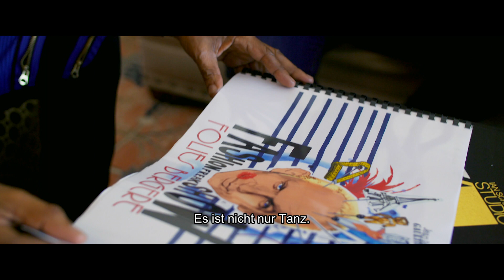Jean Paul Gaultier: Freak & Chic (Official Trailer)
Der französische Modeschöpfer Jean Paul Gaultier galt unter den Designern schon immer als besonders extravagant. Seine ausgefallene Mode ist oftmals kaum tragbar und im Gegensatz zu seinen Kollegen, schickt er gerne übergewichtige oder ältere Models mit seiner Kleidung auf den Laufsteg. Gaultiers Modenschauen sind ein großes Ereignis, weshalb sie schon als künstlerisches Happening angesehen werden können. So sorgte er Ende 2018 mit seiner „Fashion Freak Show“ nicht nur in Paris, sondern weltweit für großes Aufsehen. Der Filmemacher Yann L'Hennoret hat den Designer bei den zwei Jahre andauernden Vorbereitungen für die Show begleitet. Dabei ermöglicht er einen Blick hinter die Kulissen des Enfant terrible und zeigt, wie die unvergleichlichen Designs und Kostüme, die Choreografien, die Musik und die Inszenierung der einmaligen Modenschau entstanden sind.